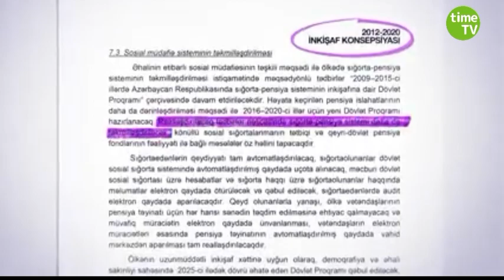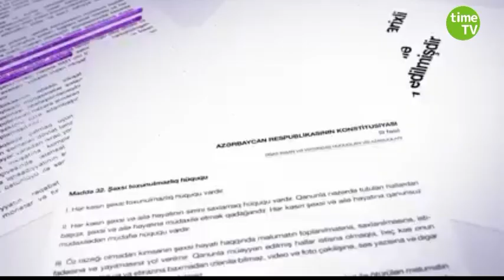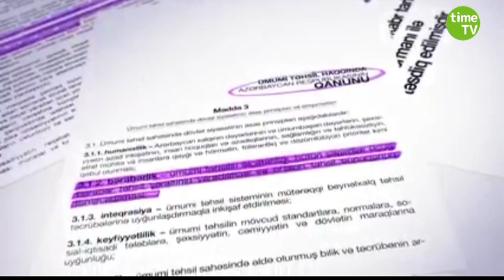AKSİYA: Yaşamaq istəyirəm - 8 mart, Fəvvarələr Meydanında 15:00-da